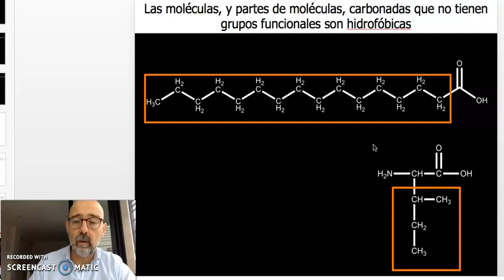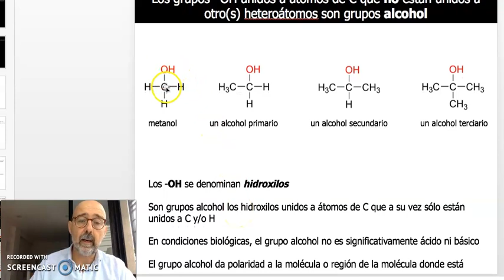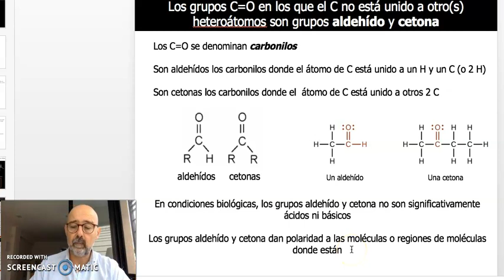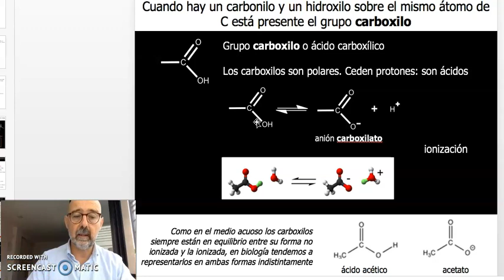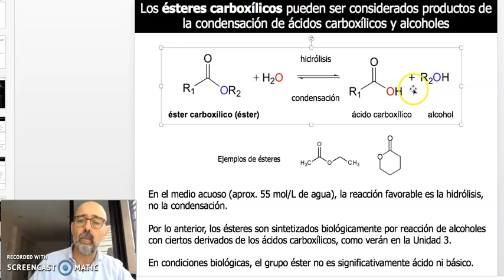Unidad 2 Clase 2 Parte 3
Ácido-base. Grupos funcionales químicos importantes en biomoléculas. Carbohidratos